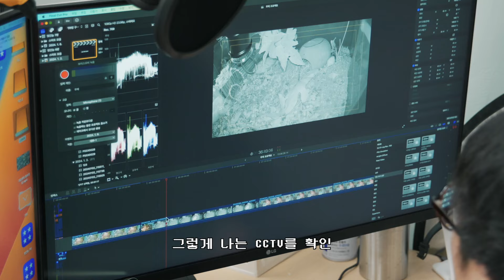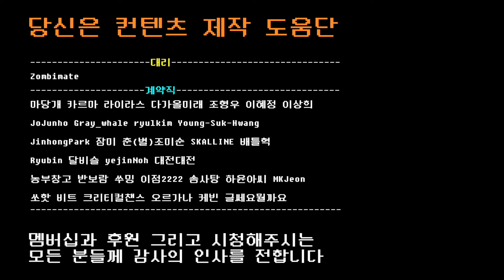EP.49 쥐시끼에게 슈퍼밀웜을 줘봤습니다